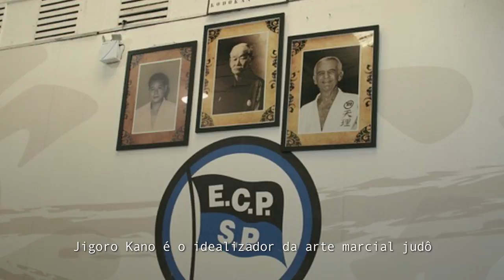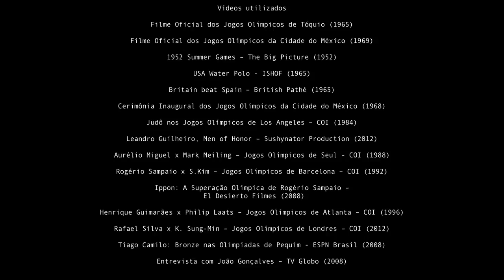Relatos Olímpicos - João Gonçalves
Ricardo Guimarães (neto de João Gonçalves); Willy Otto Jordan (natação); Ivo Carotini (pólo-aquático); Kátia Rubio (historiadora) e Douglas Vieira (judô)

Samambaia Filmes - Diretor Moreno Bastos
Produzido pelo Centro Pró-memória Hans Nobiling